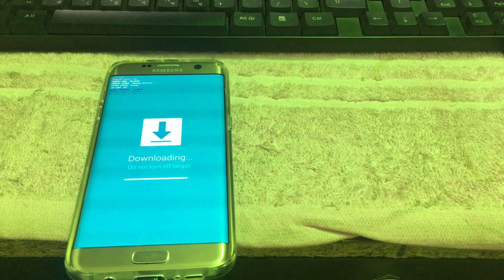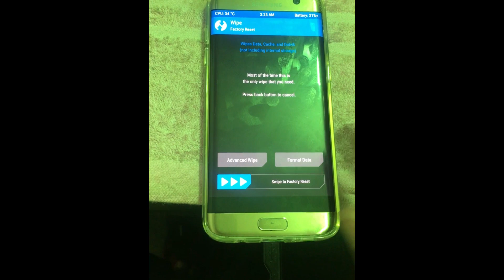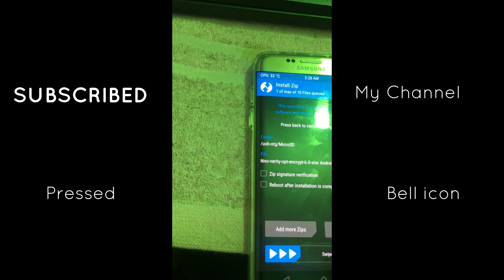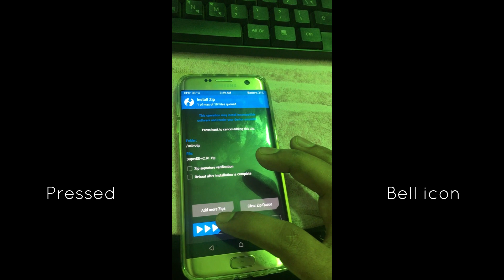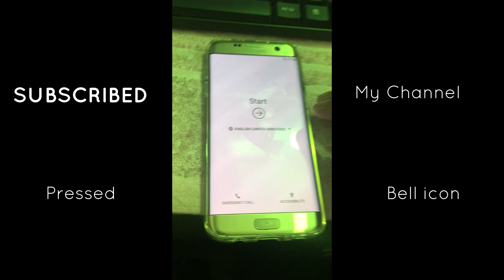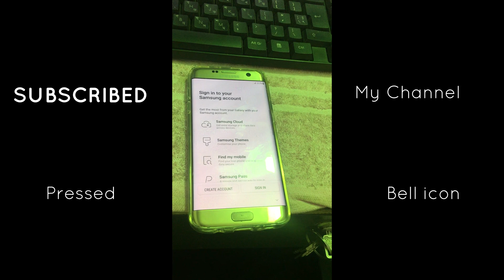Samsung S7 Edge // g935f root 8.0 any Device 2019 100% Tested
Samsung S7 Edge // g935f root 8.0 any Device 2019 100% Tested by me.